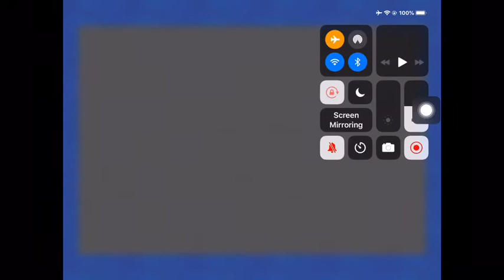Let’s play MegaManX iOS part 5: Spark Man?